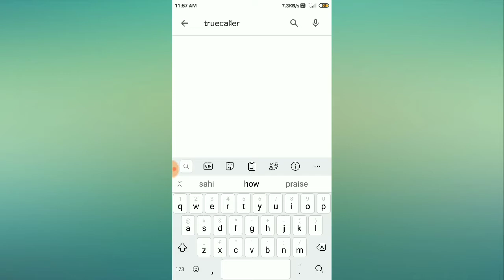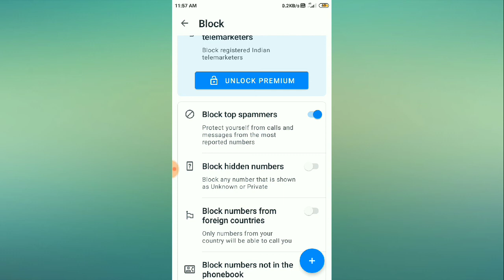How to enable block top spammers in truecaller app 2021